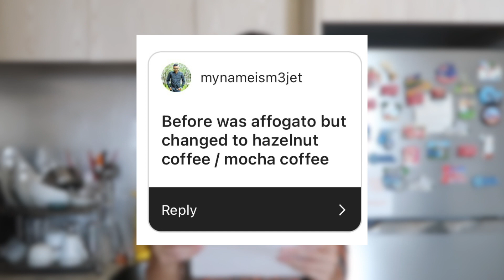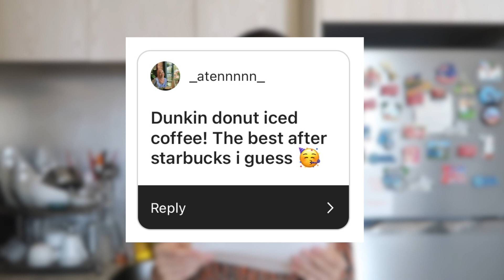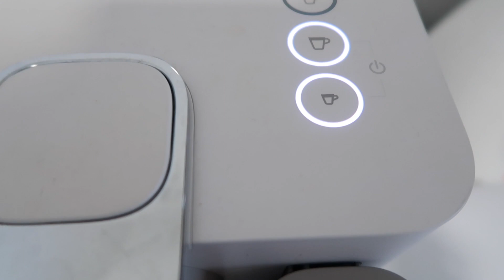5 Resipi Kopi Kaw ☕ | Easy Homemade Coffee Recipes!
Hi guys,

Harap semua jaga kesihatan fizikal dan mental semasa PKP ni. To everyone yang work from home macam Jasmine now, kalau dah bosan minum Dalgona coffee, boleh cuba 5 resipi yang followers Jasmine bagi!

Hope korang enjoy this video. Komen dekat bawah which coffee korang paling suka!